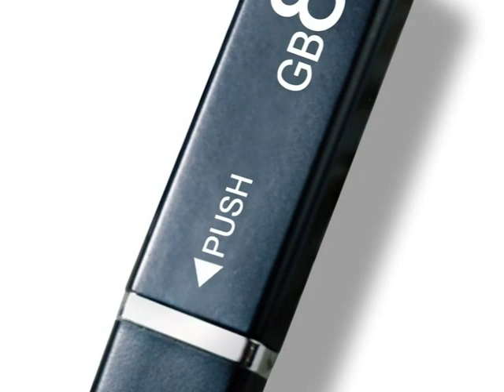Custom Gift USB Flash Drive,good supplier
Oscar International Group Co.,Ltd or Shenzhen OSCOO Tech Co.,Limited specialized in manufacturing USB flash drives.All our products come with CE,FCC and ROHS certificate.

We have seven QC technicians who conduct piece-by-piece double test on PCBA finished products,and random check the finished products before packing.

Currently we have over 100 models of usb flash drives.Your customized samples can be ready in just one month.We offer excellent service and offer suprior after sales service.

OEM USB flash drives Features:

* USB 1.1 & 2.0 Certified
* Capacities: 64MB, 128MB, 256MB, 512MB, 1GB, 2GB, 4GB.
* 1 Year Warranty
* Compatible With USB1.1
* For Mac and PC, No Driver Required
* No External Power Required
* Functions as Hard Drive
* LED Indicated Power, Read/Write
* Shock Resistance: 1000G
* Min. Data Retention: 10 Years
* Auto-run, Space partition, Password Protection and boot function.
* Multiple Operation Systems supported: No driver needed in Windows ME,
Windows 2000, Windows XP, Mac 9.x or later, Linux Kernel 2.4 or later.
Only Windows 98 and Windows 98SE need the enclosed driver
* Colors: Brown, Black.
* Leather finishing.
* Accessories: USB Cable, CD Driver, Lanyard (Optional)

Primary Competitive Advantages:

*Brand-name Parts
*Experienced Staff
*Guarantee/Warranty
*International Approvals
*Packaging
*Price
*Product Features
*Product Performance
*Prompt Delivery
*Quality Approvals
*Reputation
*Service
*Small orders Accepted
*Rush Service

Main Export Markets:

*Eastern Europe
*North America
*Mid East/Africa
*Central/South America
*Asia
*Western Europe
*Australasia
*worldwide

Others:

1. Make the logo on the usb flash drive as the customers design.
2. Can preload the file into the usb flash drive and make the file non-delete
3. The advertisement file can be Auto-play when plug the usb flash disk into the computer

We are committed :High quality,best price,good services,fast delivery